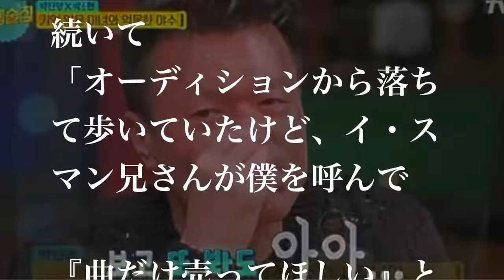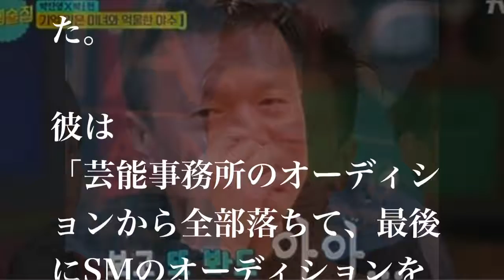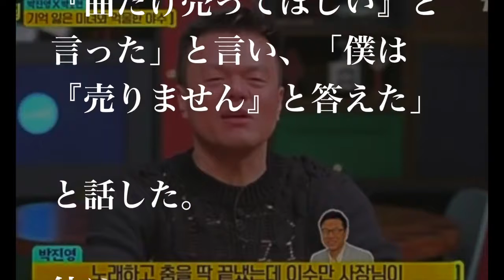【驚愕】JYPパク代表 かつてＳＭのオーディションを受けて言われた一言とは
【関連動画】 [BANGTWICE] BTS and TWICE moment at MAMA 2017 Japan-Hong Kong ✖ TWICE